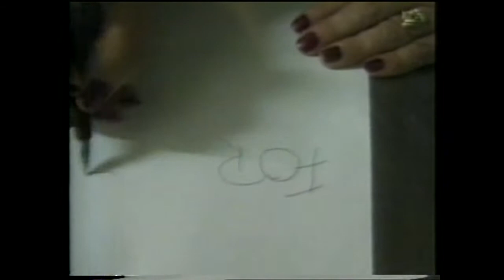Harbour Nights Ep 8 RTE, 2000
Episode 8 of an 8 episode fly-on-the-wall programme about Courtown, a small seaside resort in County Wexford, Ireland. It was broadcast in early 2000